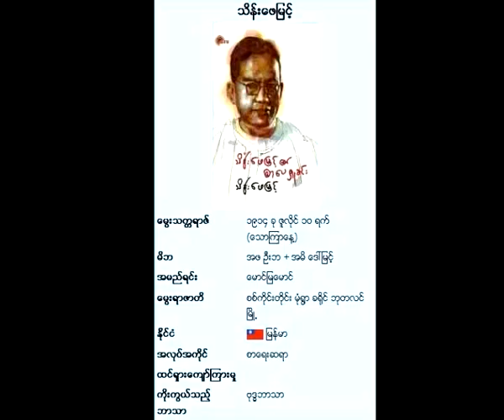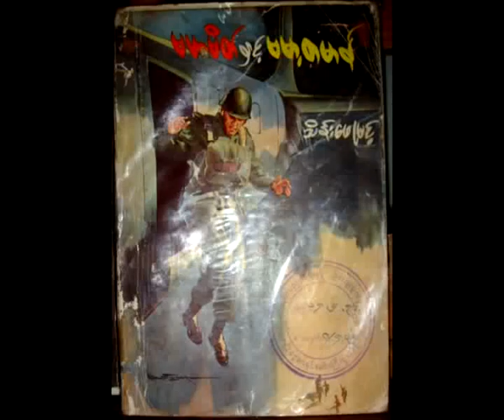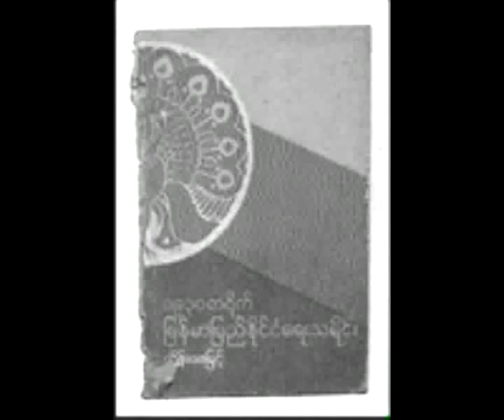20100118 Thein Phay Myint Anniversary Final